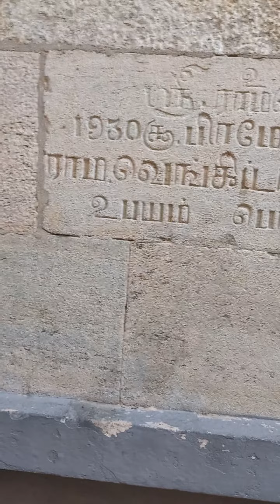🙏சொர்க்கவாசல்🙏 motherofnature pollachi god